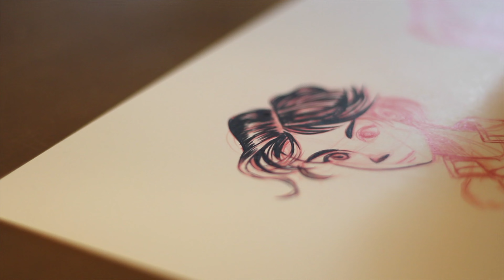WATCH ME DRAW and INK FACES with STRUCTURE - Relax and Listen or Follow Along with Your Own Drawing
Taking your time and using some structural under drawing  can really help you in your own drawing efforts. I hope watching these drawings at the speed i drew them in will let you follow along and it will help you

There is also something pleasing about the sound of pencil on paper so i hope can enjoy this as an ambient AMSR experience as well.

I'm just getting started, so tell your friends if you think they would be interested.

You can find my "The Adventures of SpaceCat" comic over